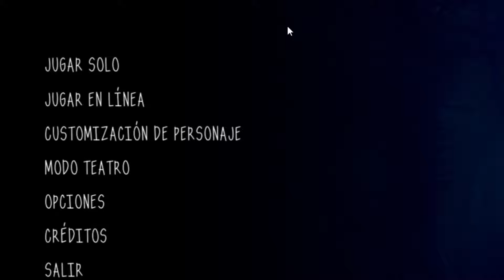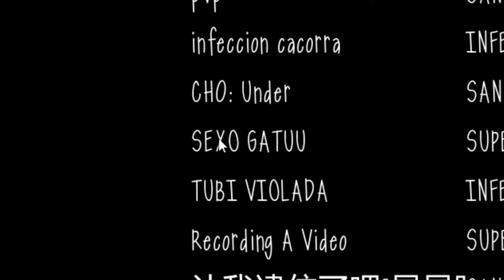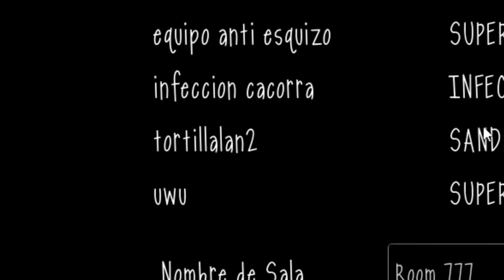¡LOS SERVERS DE SLENDYTUBBIES 3 HAN VUELTO DE UNA FORMA MUY DIVERTIDA! (Edición 2024)